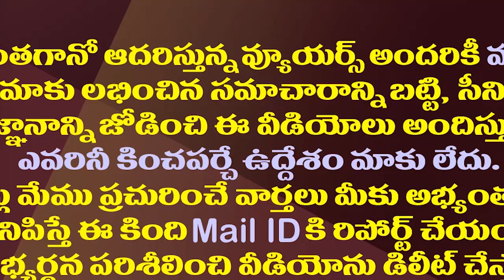ఫస్టాఫ్..సెకండాఫ్..ఇదీ టీడీపీ-జనసేన పొలిటికల్ మూవీ| Chandrababu-Pawan Running Movie Style Politics